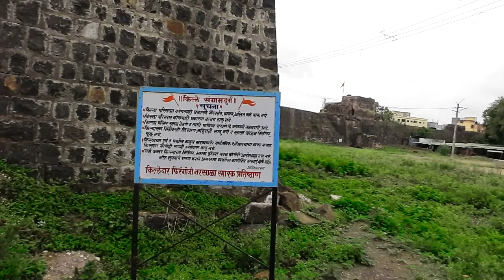Chakan Fort | Sangram Durg | Battle of Chakan | 350 मराठा सैनिको की 25000 मुग़ल सेनिको से लड़ाई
Chakan Fort | Sangram Durg  | Battle of Chakan | ३५० मराठा सैनिको की २५००० मुग़ल सेनिको से लड़ाई

Chakan fort is also called Sangram Durg. Chakan fort is 30 kilometers away from Pune.  It is a Bhuikot fort located in Chakan, Nowadays, this fort has been completely destroyed. There are only a few walls left, A road is passing between the fort, which divides the fort into two parts. There is a temple and an adjacent mosque in the vicinity of this fort, and there is a small cannon kept in front of the temple. This fort is famous and known for the battle of Chakan.
History of Chakan Fort
The chakan fort name is Sangramdurg. It was spread around 65 acres now this fort remains in just 5.5 acres. Earlier Chakan fort comes under the Bahmani sultanate of Ahmadnagar. In 1595 this fort was given to Shivaji grandfather Maloji Bhosle by Bhadur shah of Ahmadnagar. In 1648 Firangoji Narsala appointed killedar of this fort and it was the part of Maratha empire.
Battle of Chakan
The Battle of Chakan was fought between the Maratha Empire and the Mughal Empire in 1660. The battle was actually fought between the Mughal General Shaista Khan and the fortified Firangoji Narsala.  Shaista Khan came to rule the Deccan on behalf of Aurangzeb. The Aurangzeb had got Deccan from Adil Shahi according to a treaty.   Shaista Khan made Chakan fort his first target before invading Pune.Battle of Chakan
The Battle of Chakan was fought between the Maratha Empire and the Mughal Empire in 1660. The battle was actually fought between the Mughal General Shaista Khan and the fortified Firangoji Narsala.  Shaista Khan came to rule the Deccan on behalf of Aurangzeb. The Aurangzeb had got Deccan from Adil Shahi according to a treaty.   Shaista Khan made Chakan fort his first target before invading Pune.
Shaista Khan laid siege to this fort with 20000 troops on 23rd June 1660. At that time, there were only 800 Maratha soldiers inside the fort. Shaista Khan was overconfident and thought he will win the fort very quickly as the Maratha soldiers were very few in numbers, but it did not happen.   Read more click on  below link -